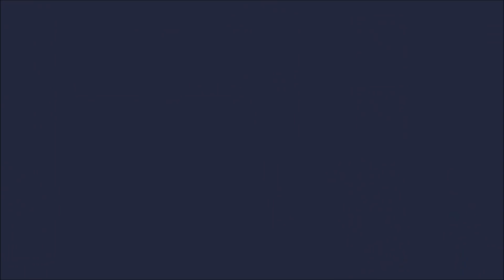Así es la nueva Copa que quiere Rubiales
Rubiales presentará el lunes 29 de abril un nuevo formato de Copa del Rey ante la asamblea de la Federación